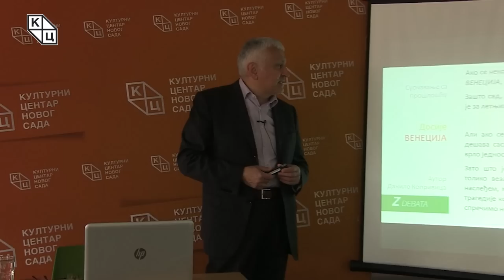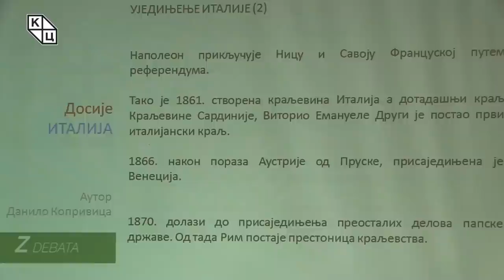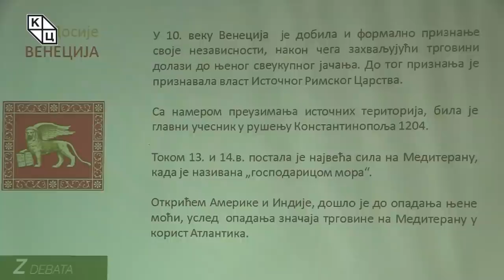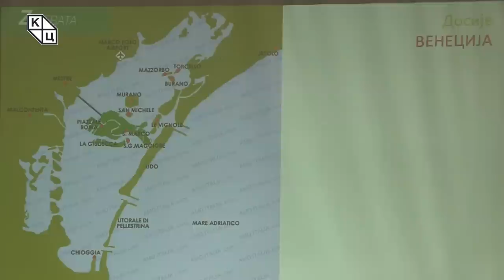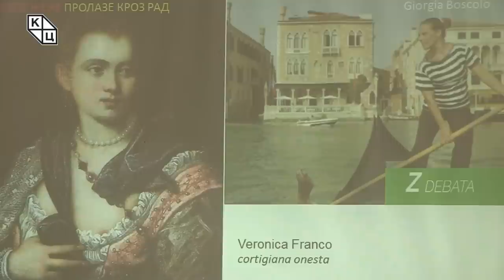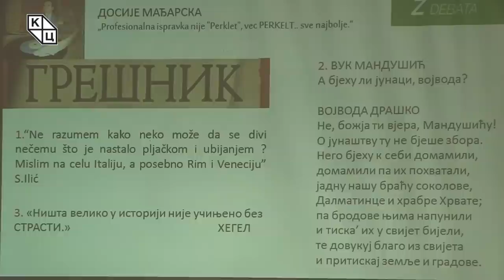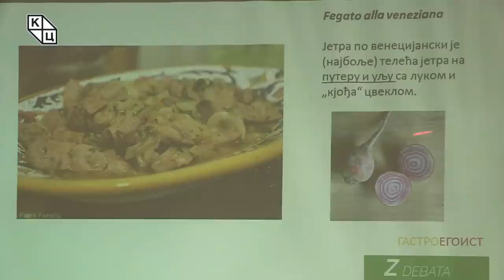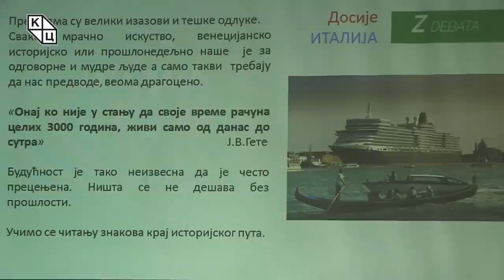Данило Копривица - „Досије ВЕНЕЦИЈА“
Предавање Данила Копривице на тему „Досије ВЕНЕЦИЈА“ (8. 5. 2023)

Циклус предавања „Зелена дебата“ Данило Копривица проширује овомесечном причом о Венецији, најпре говорећи о поводима свог избора. Наводећи како ништа није случајно, а имајући у виду трагедије које су нашу земљу задесиле у претходној недељи, Копривица одлучује да трибину посвети „једином умирућем светском граду, толико везаном за појам смрти“. Осим тога, он истиче како „Венецијанска комисија о свему има став, али не и о референдумском захтеву грађана Венеције“, будући да ни резултати неформалног референдума а ни хиљаду и сто година дуга историја Венецијанске републике нису били довољни да Рим коначно усвоји захтеве њених грађана када је у питању самосталност. Прича о Венецији прича је о лагуни и њеним острвима од којих свако чува своје митове и легенде. Копривица подсећа на историјске напомене анализиране у предавању „Досије Италија“, додатно истичући податке везане за географију, историју и демографију саме Венеције.